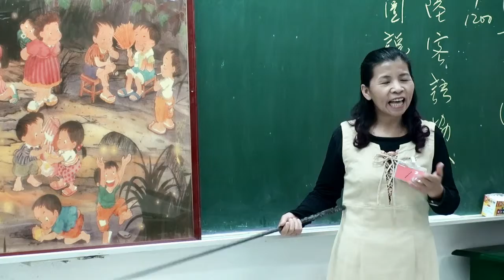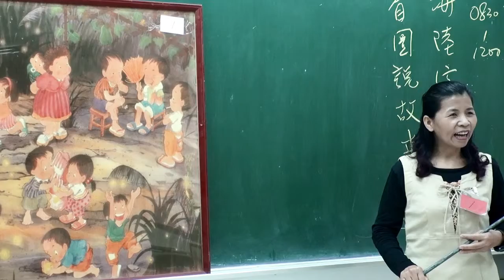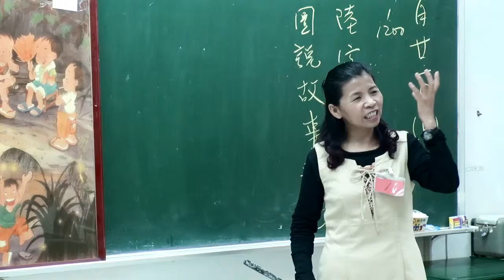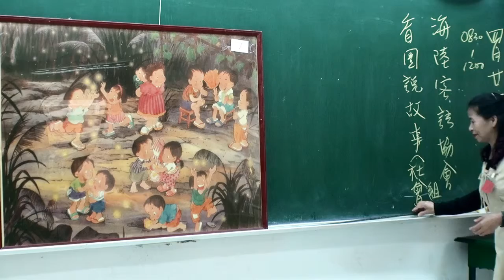看圖說故事_火焰蟲 (1)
看圖說故事比賽(社會組)
活動地點：大華科技大學
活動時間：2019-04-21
新竹縣海陸客家語文協會  錄製